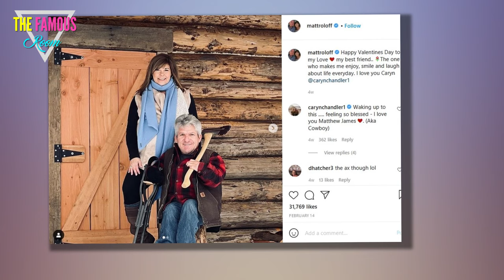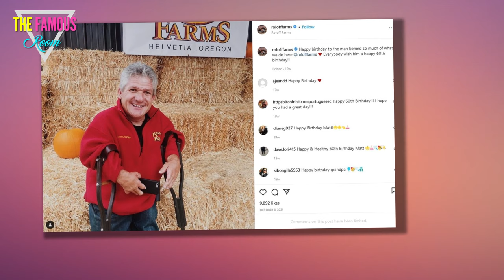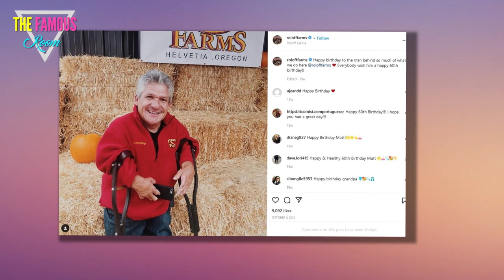The biggest scandals of "Little People, Big World" star Matt Roloff in recent years.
Today I want to talk to you about the biggest scandals of "Little People, Big World" star Matt Roloff in recent years.
Matt Roloff has been involved in many scandals over the show's 12-year history dating back to 2006. Some of the scandals stand out.
This show has accompanied the Roloff family through many ups and downs. Quite often, the catalyst for the drama is Matt, as well as his partner Caryn Chandler.
Matt, the patriarch of the family, has been embroiled in a fair share of controversy for the show's existence. As a result, he has been involved in many tense and dramatic scenes. As a result, some fans dislike him, while others sympathize with Matt, who has had many severe health problems since childhood.
Amidst family tensions, a major breakup, and problems related to the Roloff farm, he often has a hard time. However, he is sometimes seen as the instigator. Some fans believe that the famous reality show's father is causing his problems, although others also blame his fellow cast members.